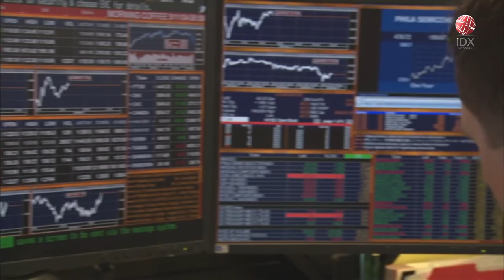GOTO dan MDKA Masuk Indeks FTSE Khusus Rendah Karbon | IDX CHANNEL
PT GoTo Gojek Tokopedia Tbk (GOTO) dan juga PT Merdeka Copper Gold Tbk (MDKA) akan masuk ke jajaran saham-saham ESG Low Carbon dalam indeks fungsi. Perubahan akan berlaku efektif pada senin 13 September 2023 ini.